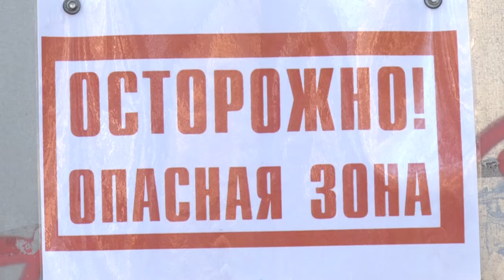Снести до конца декабря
Дом номер 4 на улице Институт в Больших Вяземах снесут до конца месяца. Работы на объекте начались в минувший вторник.